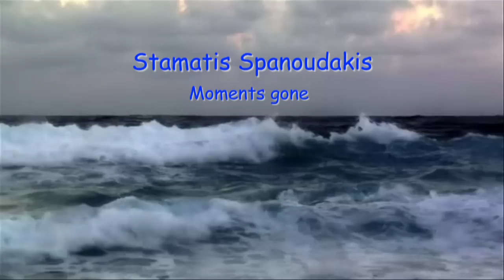STAMATIS SPANOUDAKIS - Thalassa